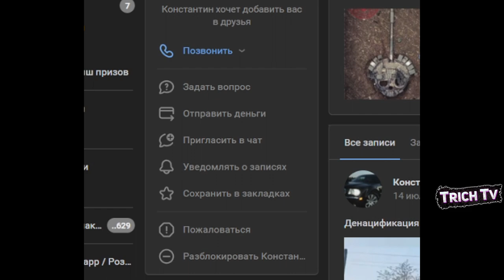Забанил за ФОТОЛУП